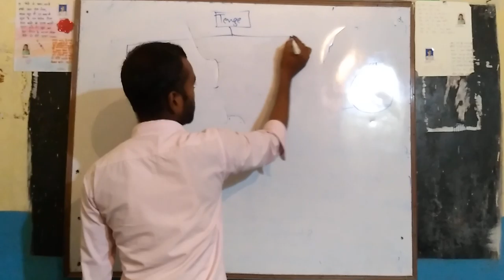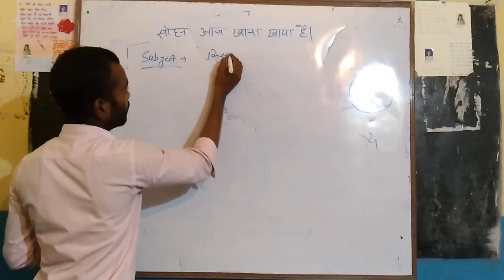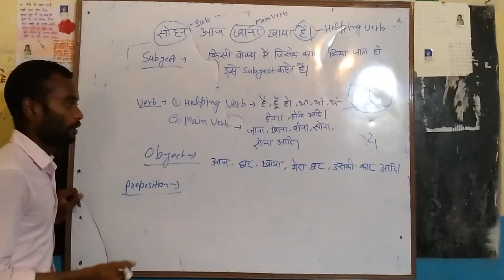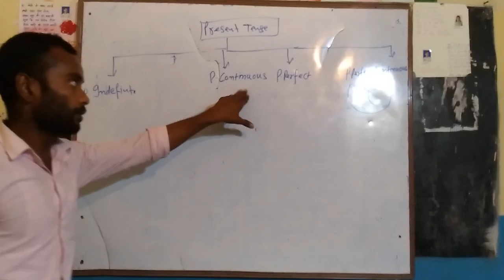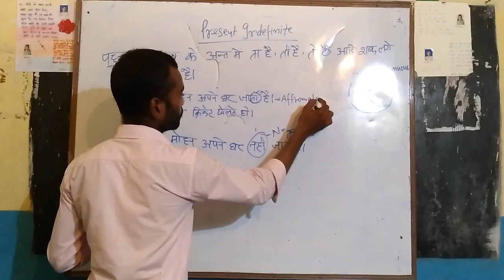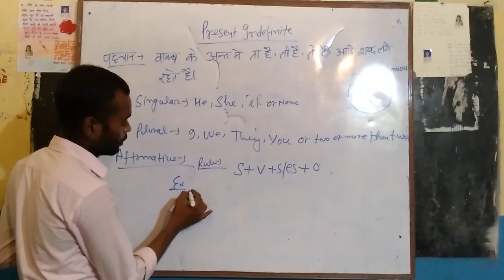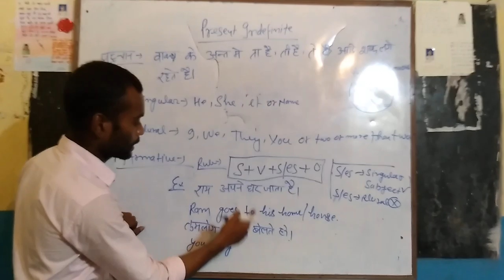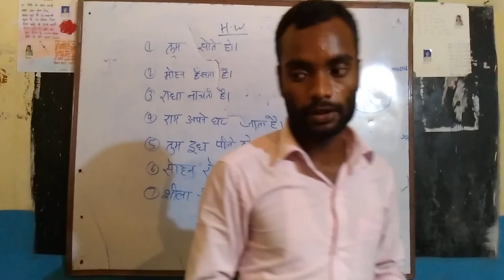Present Indefinite Tense part 1 and learn easy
We know about tense